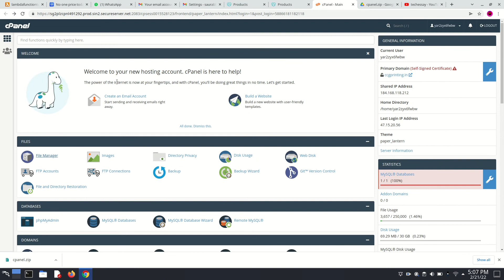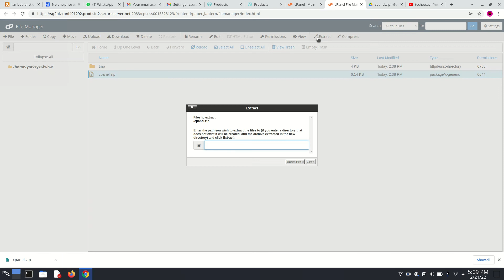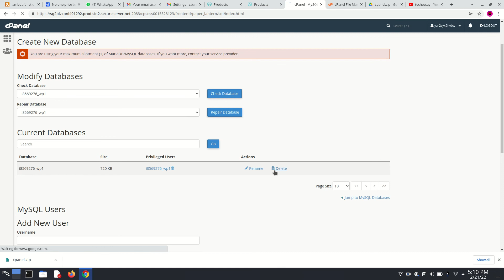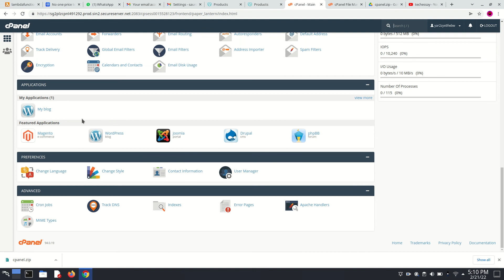how to reset Cpanel | how to format CPanel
Today in this video you will learn how to reset or format cPanel completely. Follow the steps given below to completely format/Reset cPanel:
Step::1 Login to cPanel
Step::2 Go to File Manager
Step::3 Click on Select All tab and then delete all the files/folders present
Step::4 Once deleted, click on Upload Link to upload cPanel.zip file. You can download cpanel.zip file from the link given below
Step::5 Now Extract it
Step::5 Once extracted successfully go to MySQL Databases
Step::6 Delete the existing Databases.